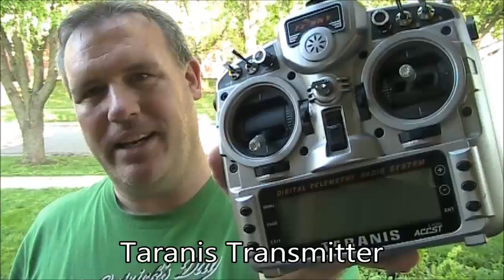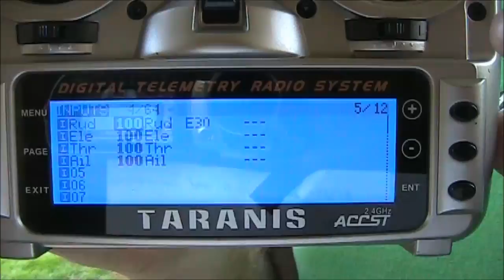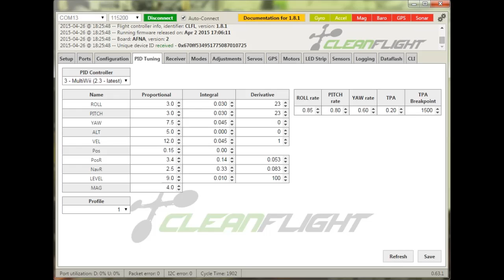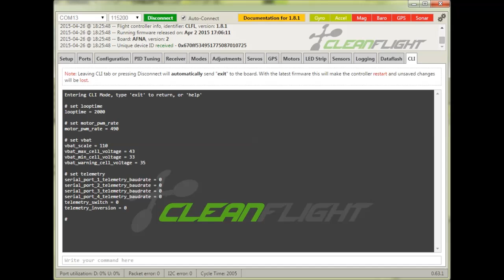FPV250 Quadcopter Parts, Assembly, and Tuning with Naze32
I finally very happy with my FPV250.  I have it flying very steady and solid.  I think the biggest problem people have with their FPV250's is where to place all the components and then how to tune the Naze32 board to get smooth flights.  Well since I used pretty standard parts, hopefully they'll match up with what you have used on yours and my settings can be used as a baseline for yours.  If you're looking to do your intial build, this is the quadcopter I recommend starting with.  It is reasonably priced and "easy" (depending on your soldering skill level) to assemble.

CleanFlight PID Tuning Tab:
PID Controller - 3 MultiWii (2.3 - latest)
ROLL rate: 0.85
PITCH rate: 0.80
YAW rate 0.60
TPA 0.20
TPA Breakpoint 1500

CleanFlight Receiver Tab:
Throttle MID: 0.50
Throttle Expo:  0.00
RC Rate: 0.90
RC Expo: 0.65

CleanFlight CLI Tab:
looptime = 2000
motor_pwm_rate = 490

Here is a parts list with links to the parts I used to build this FPV250 miniquad:

FPV250 Frame:

DYS 1806 Motors:

5x4 Propellers:

5.8Ghz FPV Cloverleaf TX & RX Antenna:

Lion Power 3S 1500mAh Battery:

D4R-II Receiver:

Taranis Transmitter:

16 AWG Wire:

JST Connectors:

Piezo Buzzers: